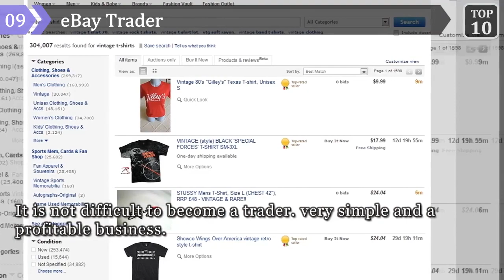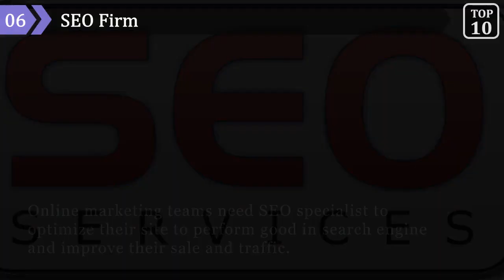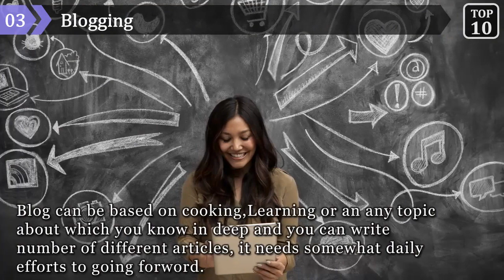Profitable Small Business Ideas ► How To Make Money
Top 10 Small Home Business Ideas How To Make Money at Home, In Home Business Ideas, Ideas for home business
online home business ideas, The Top 10 Home-Based Business Ideas
Good Home Business Ideas

franchise, small business ideas, business for sale, how to start a business, home based business ideas, new business ideas, start your own business ideas

- Unique Restaurant

- Antique Shop

- Blogging

- Web Designer

- Security Agency

- SEO Firm

- Consultancy Services

- Content Creator

- eBay Trader

- Event Management